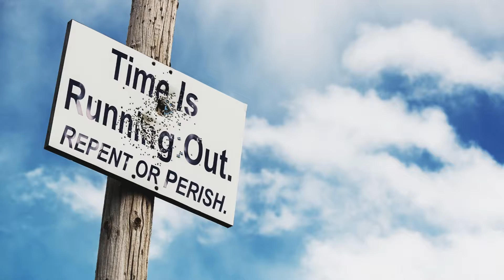Dec 30, 2021-Watchman News-John 16:33-US Warships in Med Sea, Iran warns of ALL OUT Conflict & More!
John 16:33 (New King James Version)
These things I have spoken to you, that in Me you may have peace. In the world you will have tribulation; but be of good cheer, I have overcome the world.”

10 Days is referenced when the actual event took place in those days when Antiochus Epiphanes erected a Statue of zeus, but put his own face in it, then 10 days later he offered a pig as a sacrifice in the altar, then placed the Blood in the Holy Temple of Israel and poured it over the Torah Scrolls and converted the Temple to a shrine of zeus.

Nov 26th – 7 Day Marker from Nov 19th Eclipse- 1 Kings 8:65 At that time Solomon held a feast, and all Israel with him, a great assembly from the entrance of Hamath to the Brook of Egypt, before the LORD our God, seven days and seven more days—fourteen days.

Dec 3rd/4th – 14 Day Marker from Nov 19th Eclipse – 1 Kings 8:65

Jan 9, 2022 – 1335 Day Count from Israel’s 70th Bday (911 Backwards)

Parashah #10
Scripture Readings
Mi-Ketz (At the End Of)
TorahGenesis 41:1-44:17

Genesis 41:1–44:17